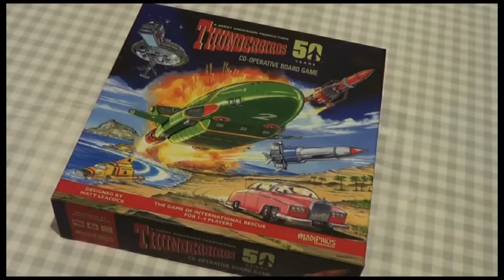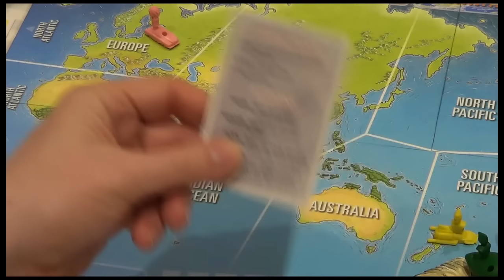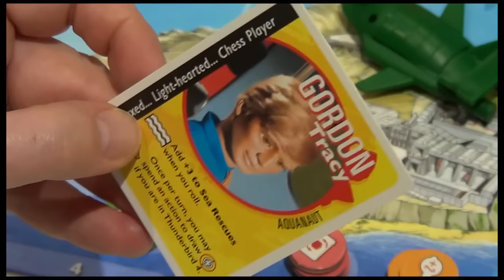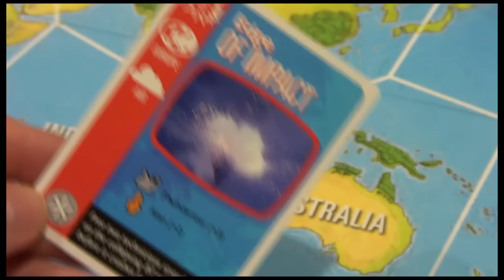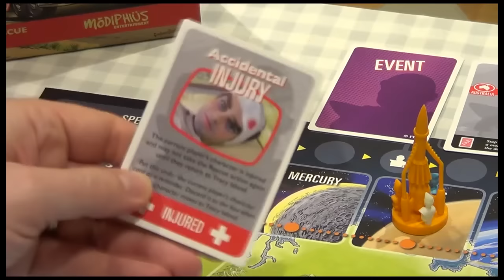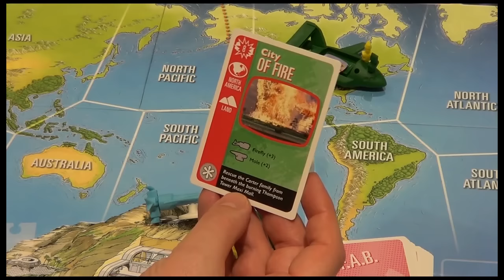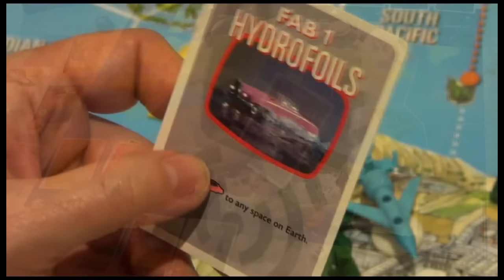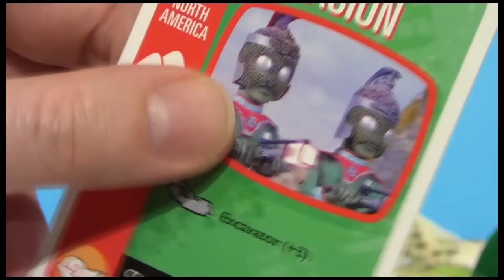Thunderbirds Co-Operative Board Game